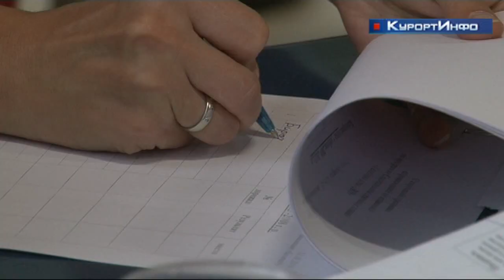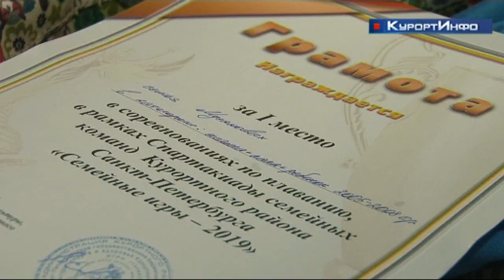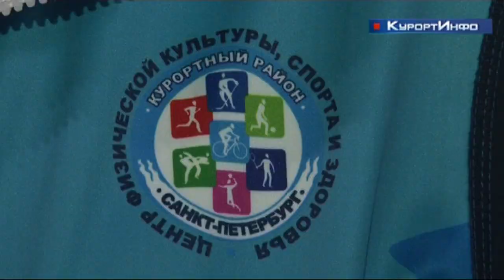Соревнования по плаванию в рамках спартакиады семейных команд Курортного района